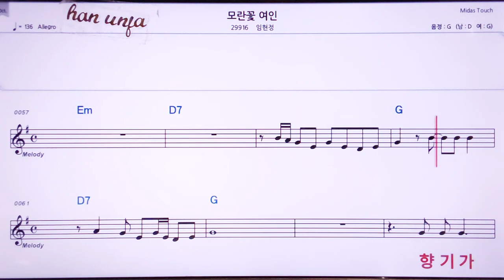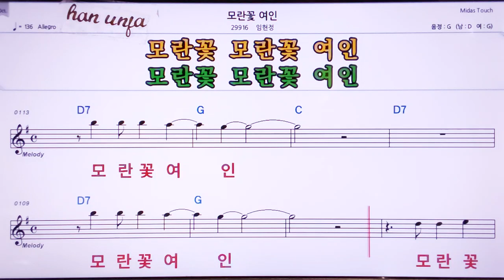💖모란꽃 여인/임현정 👍MR,노래방, 악보, 코드,Karaoke With Sheet Music